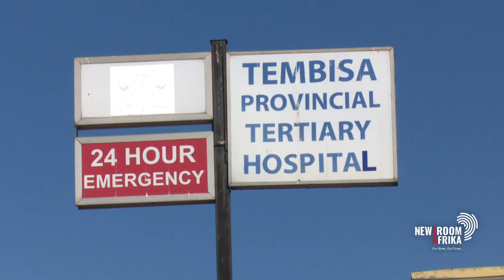Lesufi pays Tembisa Hospital a surprise visit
Gauteng Premier Panyaza Lesufi paid Tembisa Hospital on the East Rand a surprise oversight visit.

The facility has been plagued by problems for years, ranging from mismanagement of funds to questionable contracts.

Our reporter Tumaole Mohlaoli reports...